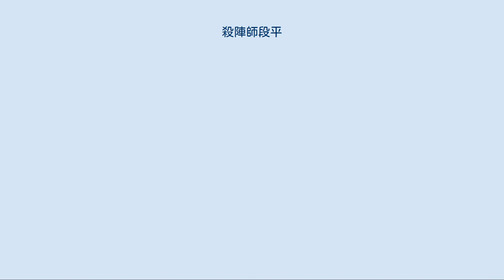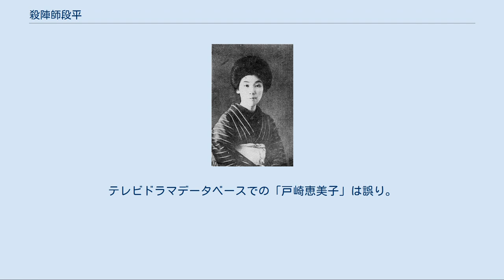殺陣師段平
『殺陣師段平』（たてしだんぺい）は、長谷川幸延による日本の戯曲、または同作を原作とした1950年（昭和25年）製作・公開、マキノ正博（のちのマキノ雅弘）監督による日本の長篇劇映画、および1962年（昭和37年）製作・公開、瑞穂春海監督による日本のリメイク映画、1962年（昭和37年）および1964年（昭和39年）製作・放送の日本のテレビドラマである。
映画に関しては、1955年（昭和30年）にも、マキノ雅弘が『人生とんぼ返り』のタイトルでセルフリメイクしており、本項で詳述する。
 戯曲の初演は1949年（昭和24年）、東京・有楽座での新国劇による公演であった。
 1949年の有楽座、南座公演に出演した富士野蔦枝 初期の新国劇の頭取であり殺陣師であった実在の人物、市川段平の人生をモチーフに長谷川幸延が戯曲を書き下ろし、1949年（昭和24年）3月、新国劇自身が初演を行った。
翌1950年（昭和25年）、本戯曲を原作に、黒澤明が映画脚本に脚色、マキノ正博が監督し、初の映画化となった。
 1954年（昭和29年）10月、新国劇が東京・明治座で再演を行った際には、当初四幕の戯曲に行友李風作の『月形半平太』の劇中劇が加わり、五幕劇に書き換えられた。
この初演の演出は長谷川幸延が行った。
翌1955年（昭和30年）、マキノ正博改めマキノ雅弘が脚色・監督し、『人生とんぼ返り』のタイトルでセルフリメイクした。
 1962年（昭和37年）には、瑞穂春海が3回目の映画化を果たした。
 1969年（昭和44年）3月には、マキノ雅弘が、藤岡琢也の段平、瑳峨三智子のお春、津川雅彦の沢田正二郎という陣容、セルフリメイク映画と同じ『人生とんぼ返り』のタイトルで演出、名古屋の中日劇場で初演している。
藤岡琢也版はその後も同タイトルで、1975年（昭和50年）に大阪・中座で再演され、2004年 (平成16年) には『劇団青年座創立五十周年記念作品』として津嘉山正種の段平、岩倉高子のお春、佐藤祐四の澤田正二郎で上演され、2006年 (平成18年) には再演、全国巡演された。
 『殺陣師段平』（たてしだんぺい）は、1950年（昭和25年）製作・公開、長谷川幸延の同名の戯曲を原作としたマキノ正博（のちのマキノ雅弘）監督による日本の長篇劇映画である。
 『人生とんぼ返り』（じんせいとんぼがえり）は、1955年（昭和30年）製作・公開、長谷川幸延の戯曲『殺陣師段平』を原作としたマキノ雅弘監督による日本の長篇劇映画である。
 『殺陣師段平』（たてしだんぺい）は、1962年（昭和37年）製作・公開、長谷川幸延の同名の戯曲を原作とした瑞穂春海監督による日本の長篇劇映画である。
 1962年（昭和37年）6月12日にフジテレビの『シャープ火曜劇場』で単発放送。
同年10月12日にも同枠で再放送された。
 スタッフ・作品データ・キャスト[編集] 『殺陣師段平』（たてしだんぺい）は、1964年（昭和39年）製作・放送、長谷川幸延の同名の戯曲を原作とした長谷川自身の脚本による日本の単発テレビドラマである。
1949年（昭和24年）3月の新国劇の初演同様、段平を島田正吾、その妻・お春を外崎恵美子が演じた。
テレビドラマデータベースでの「戸崎恵美子」は誤り。
 スタッフ・作品データ・キャスト[編集]